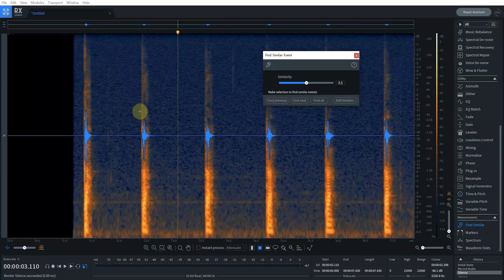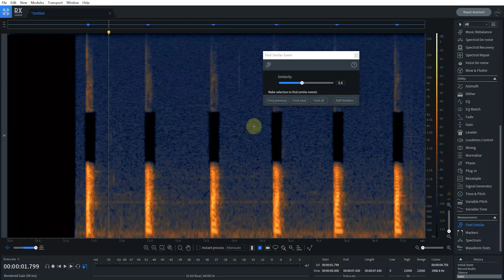RX9使用大全：41相似音频查找器